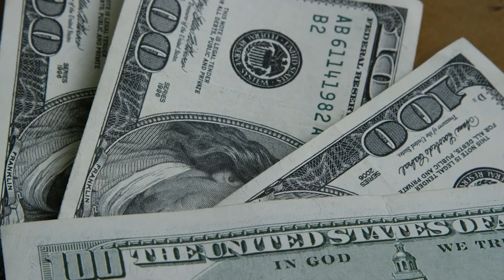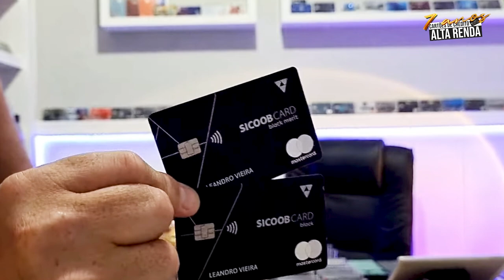💳CARTÕES BLACK MERIT, SISPRIME BLACK, UNIPRIME BLACK, UNICRED, QUAL É O MELHOR PARA VOCÊ?.